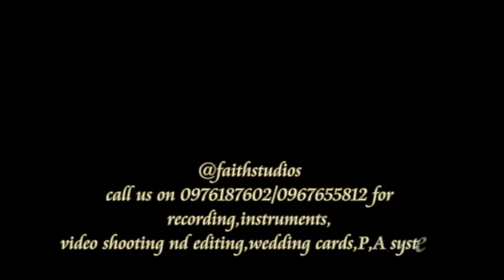Megan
Master of program